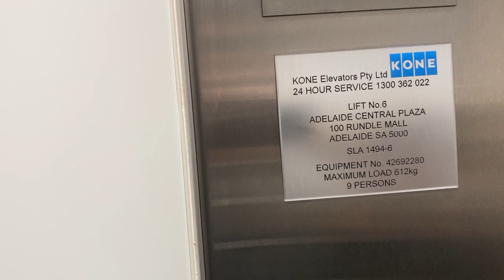Short distance Otis elevator at Adelaide Central Plaza, Adelaide, SA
Here is a small short distance lift which connects Food Court, David Jones and North Terrace inside the Adelaide Central Plaza located in Rundle Mall, Adelaide, SA.
I only did 1 ride on this lift

Lift information:
Brand: Otis (Note that this lift is maintained by KONE)
Capacity: 612 kg / 9 people
Floors served: 3 (LG, S, G) - S opens on the front side and G and LG open on the rear side.